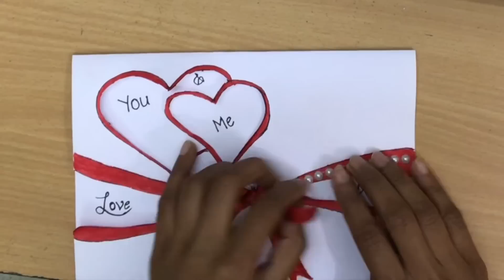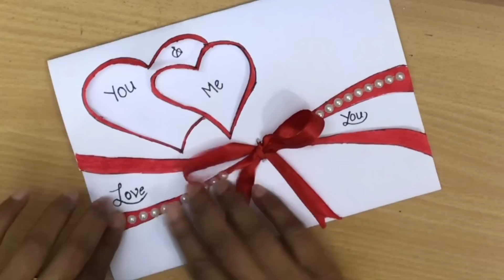Beautiful Handmade Valentine's Day Card Idea |DIY Greeting Cards for Valentine's Day card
How to make  Valentine's day  card. Learn how to create a Valentine's day card, Hey friends make your very own new handmade Valentine's day card for your valentine.
 You need very basic stuff available at your home to make this very beautiful easy valentines day card yourself.
Tutorial to make Cute & easy last moment Greetings for special persons.